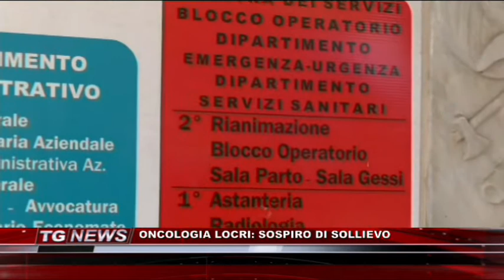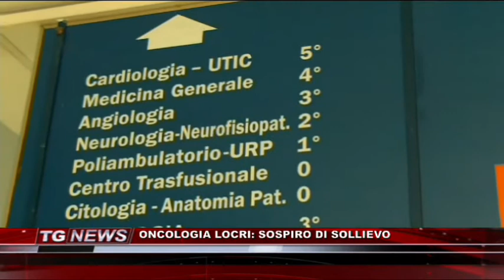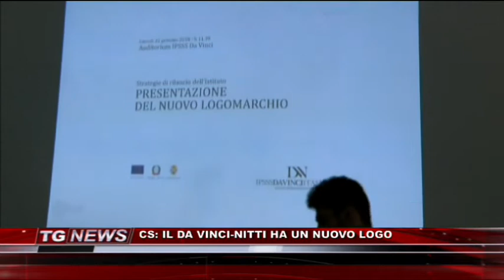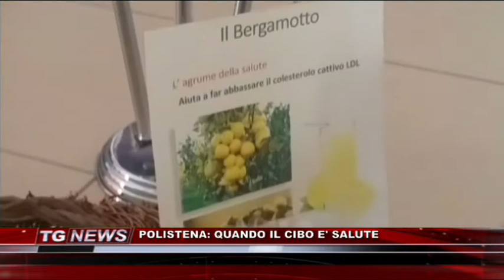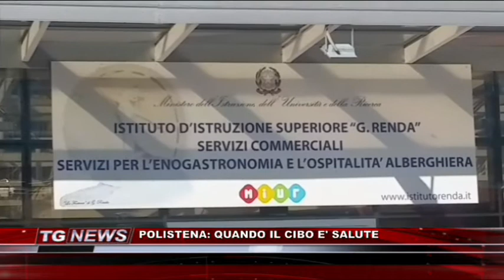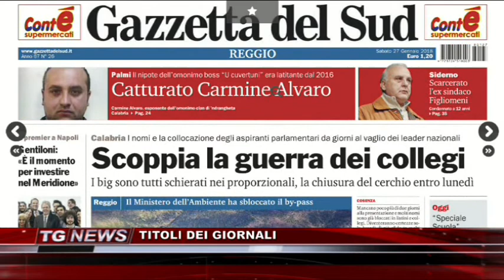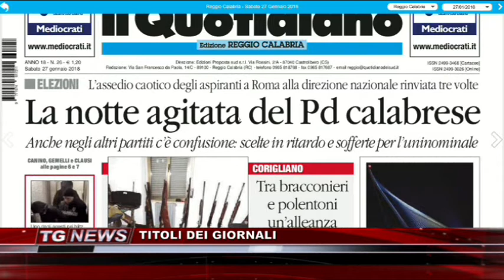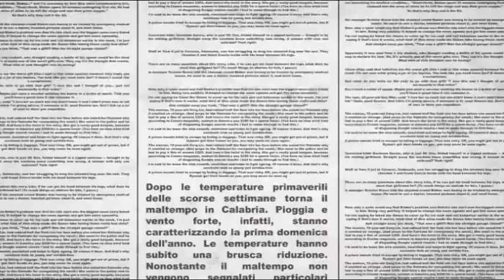TG NEWS DEL 27 GENNAIO 2018 | IL VIDEO